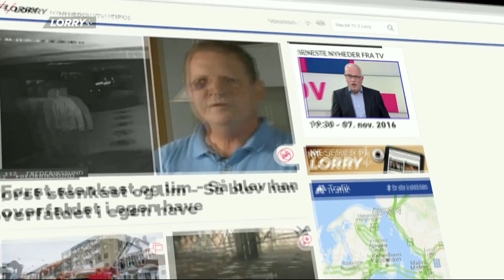TV 2 Lorry Nyheder intro 22.27 (2016)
Danish regional public service channel TV 2 Lorry, news broadcast (for The Capital Region)